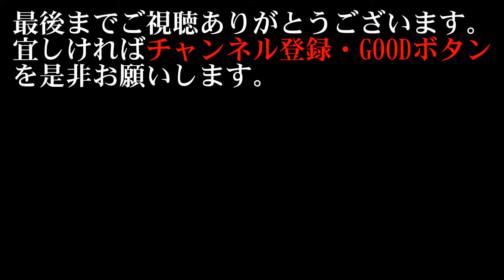【海釣り情報】伊勢湾でジギング初挑戦！後半戦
ジギングを初挑戦するゲストアングラー！伊勢湾の青物はよく当たってくれましたわぁ！